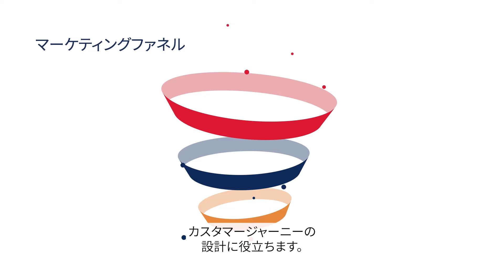マーケティングファネル：第2段階 Middle of the Marketing Funnel - Intent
見込み客が現在カスタマージャーニーのどの位置にいるかを設定し、適切なマーケティングを行いましょう。各段階で明確な目標、戦略、指標を設定することで販売の促進に繋がります。

ブランドを認知した見込み客は、「検討」の段階に入ります。彼らにとって魅力的なコンテンツを継続的に提供してゆくことで関心を維持し、コンテンツに対するエンゲージメントでその興味レベルを計測しましょう。

シュプリンガーネイチャーは、カスタマージャーニーに沿ったマーケティングソリューションをご提案します。

※マーケティングファネルは、カスタマージャーニーを図で表したもので、段階を経るごとに絞られていく様が漏斗（ファネル）に似ていることに由来しています。